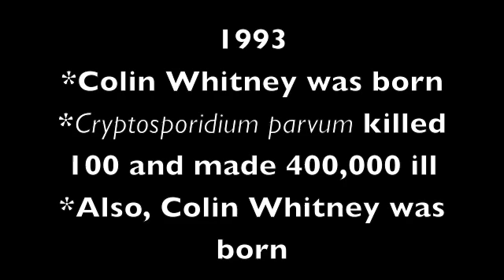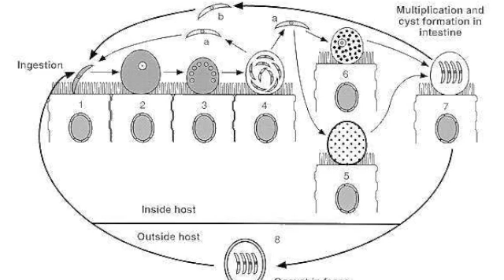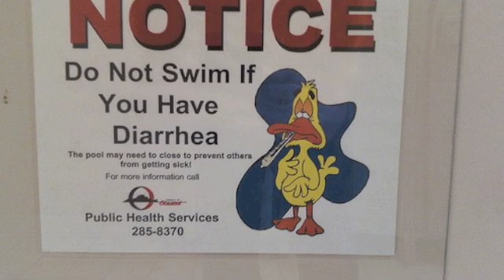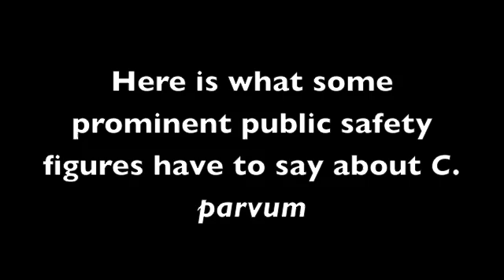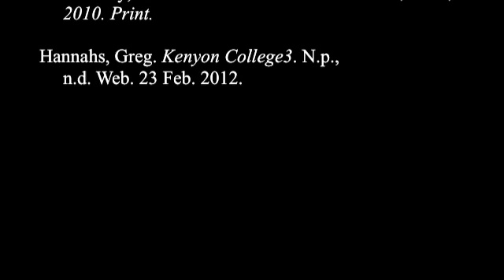Cryptosporidium parvum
A descriptive and humorous video about the protozoan Cryptosporidium parvum.